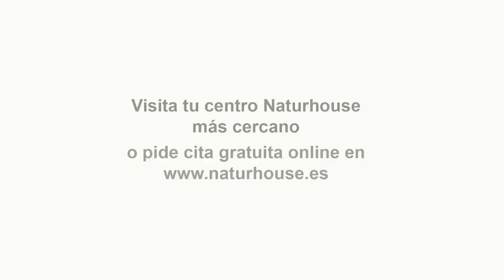💥PROGRAMA DE LUIS DEL PINO💥 Manifestación en Colón, Sánchez habla de la amnistía y Guerra Israel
Hoy en el programa de Con España a Vueltas hablaremos de la masiva manifestación en Colón, Sánchez habla de la amnistía y Guerra Israel – Palestina con Mario Noya y Rocío de Meer. En nuestra entrevista contaremos con el escritor y periodista Luis Antequera para hablarnos de su libro “Historia desconocida del Descubrimiento de Ámerica”. Y tendremos otra entrevista con el escritor Jesús Valbuena para hablarnos de su libro “Más se perdió en Filipinas”.